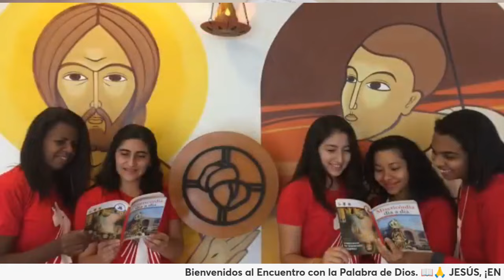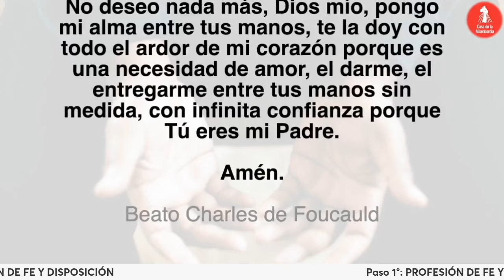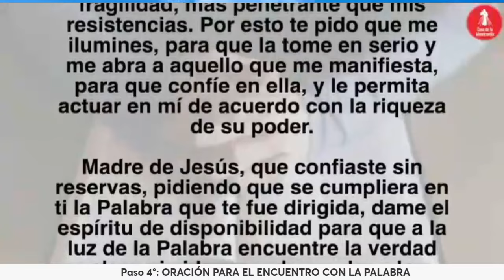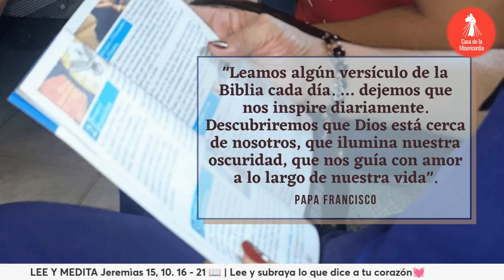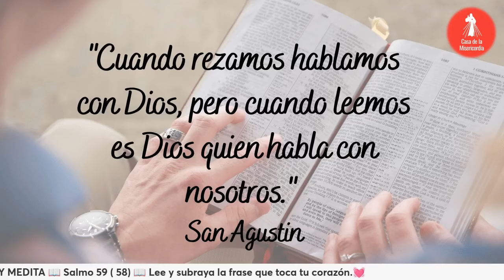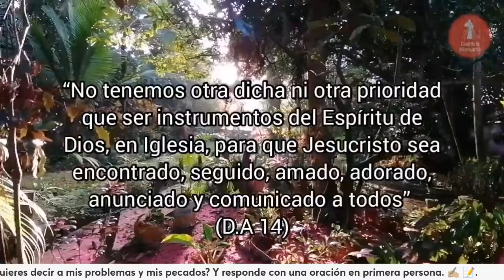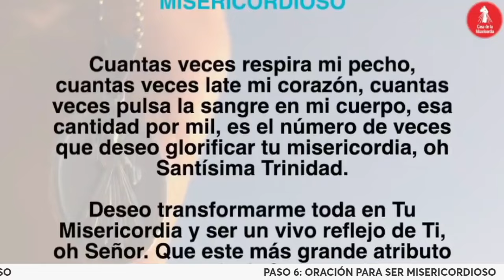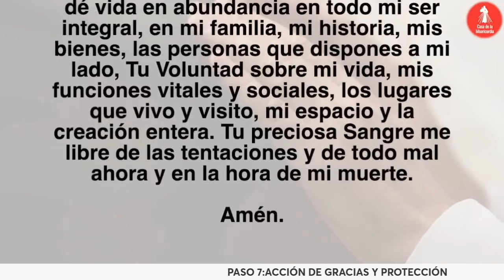Camino Diario de Oración Personal / 31 de Julio del 2024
✅ ᴀyúᴅᴀɴᴏꜱ ᴀ ᴅɪꜰᴜɴᴅɪʀ ʟᴀ ᴍɪꜱᴇʀɪᴄᴏʀᴅɪᴀ, ᴀᴩᴏyᴀ ɴᴜᴇꜱᴛʀᴀ ᴍɪꜱɪóɴ:
✅ ᴄᴏɴᴏᴄᴇ ʟᴀ ᴄᴀꜱᴀ ᴅᴇ ʟᴀ ᴍɪꜱᴇʀɪᴄᴏʀᴅɪᴀ
      ↪️   • Casa de la Misericordia

 / casadelamise.  .
🕖6:𝟬𝟬 𝗮𝗺 Camino Diario de Oración con la Palabra
🕒𝟯:𝟬𝟬 𝗽𝗺 Hora de la Misericordia
🕗𝟴:𝟬𝟬 𝗽𝗺 Santo Rosario

🕔𝟱:𝟬𝟬 𝗽𝗺 Comunidad de Oración 🙏
 ᴛᴏᴅᴏꜱ ʟᴏꜱ MIERCOLES
🕘𝟵:𝟬𝟬 𝗽𝗺 Caminando Hacia la Libertad - Programa de Adicciones
🕘𝟵:𝟬𝟬 𝗽𝗺 Dios y mi Familia mis Grandes Tesoros - Programa de Familias 👨‍👩‍👧‍👦
🕒𝟯:𝟬𝟬 𝗮𝗺 Amanece intercediendo por el Mundo 🌎
🟡ᴛᴏᴅᴏꜱ ʟᴏꜱ ꜱᴀʙᴀᴅᴏꜱ
🕘5:𝟬𝟬 𝗮𝗺 Santo Rosario de la Aurora
🕘𝟵:𝟬𝟬 𝗮𝗺 Comunidad de intercesión 🤲

  * ᴅɪꜰᴇʀᴇɴᴄɪᴀ ʜᴏʀᴀʀɪᴀ ᴩᴏʀ ᴩᴀíꜱ:
-1 Hora: Costa Rica 🇨🇷 - Honduras 🇭🇳 - Nicaragua 🇳🇮
-2 Horas: Canada 🇨🇦 - California 🇺🇸
𝗟𝗲𝗰𝘁𝘂𝗿𝗮𝘀 𝗱𝗲 𝗵𝗼𝘆
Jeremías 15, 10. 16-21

𝓜𝓮𝓭𝓲𝓽e𝓶𝓸𝓼

 «Como el Padre me ha enviado, así también os envío yo» (Jn20,21), para comunicar la Palabra con toda la vida. Es la Palabra misma la que nos lleva hacia los hermanos; es la Palabra que ilumina, purifica, convierte. Nosotros no somos más que servidores ».  ( No. 93 Exhortación Apostólica Verbum Domini del Santo Padre Benedicto XVI )

↪️   • Un Camino diario de Oración Personal

Qué es el Misericordia día a día • Misericordia Día a Día

 • Misericordia Día a Día
Misericordia día a día - La Palabra d...
¿Dónde puedo adquirirlo?